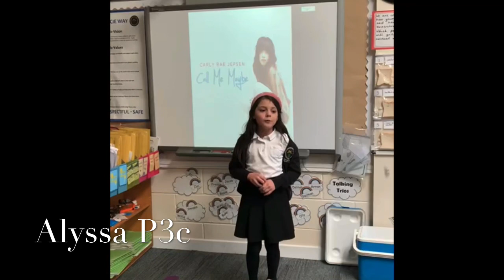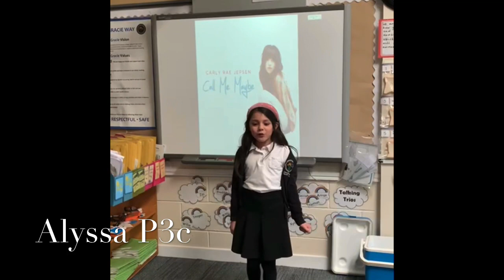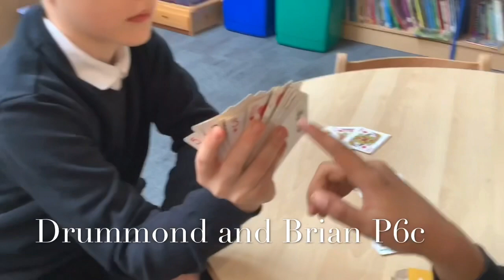Red Nose Day - Gracemount Has Talent